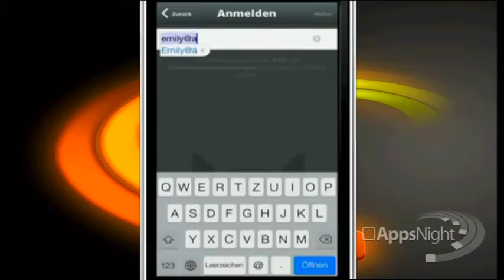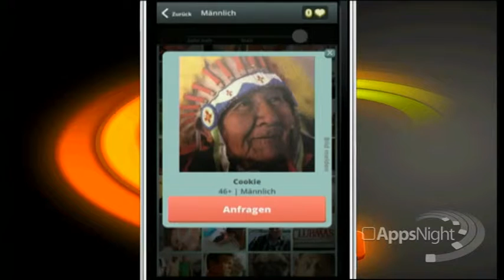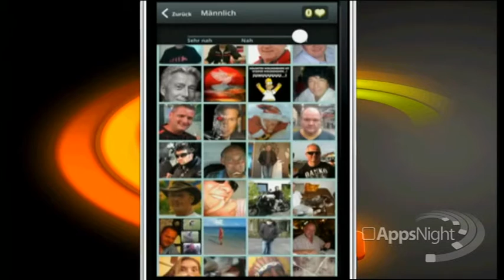Test For Friends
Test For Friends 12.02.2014